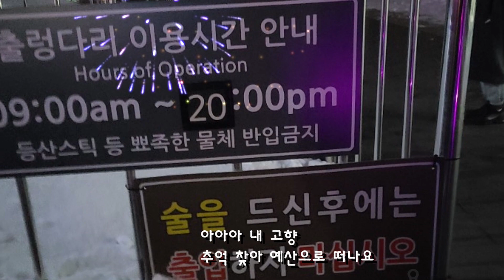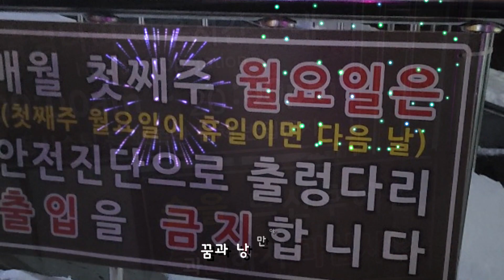가수 명미 예산으로 떠나요 예당호 불꽃축제 작사 강명미 작곡 전희도 배경 예당호 야경